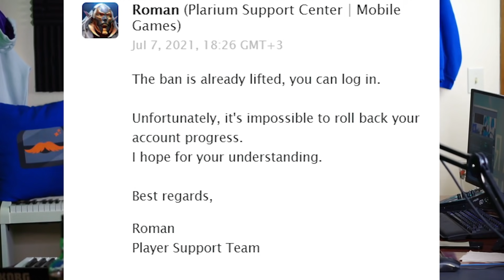RAIDS RUSSIAN HACKER PROBLEM! PLARIUM RESPONDS! HACKED ACCOUNT FOLLOW UP! RAID Shadow Legends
PLARIUM RESPONDS! HACKED ACCOUNT FOLLOW UP! RAID Shadow Legends